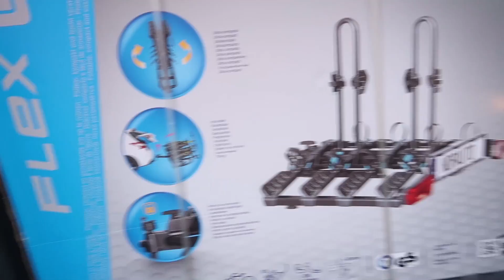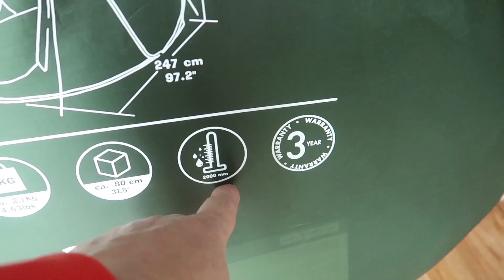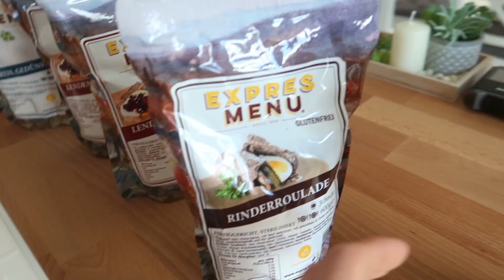Überraschung von Ash - wieso kann er das?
Überraschung von Ash, das hätte ich echt nicht für möglich gehalten: Ash scheint ein Profi zu sein. Wieso kann er das?

Von hier haben wir die leckeren Menüs die Ash gezaubert hat

Fan-Shops**
Mehr von uns:
* Mega Fahrrad Lampe
* Rührmaschine für Porridge usw
* Mein Fahrradtaschen-Rucksack
* Entsafter für Regenbogensaft
* Porrige Gläschen
* Mein "größter Regenschirm der Welt"
Meine Ausrüstung
► Kameras:
► Stative:
► Beleuchtung:
Studio Leuchten 5500K
► Videobearbeitung:
Magix Video Deluxe 2017